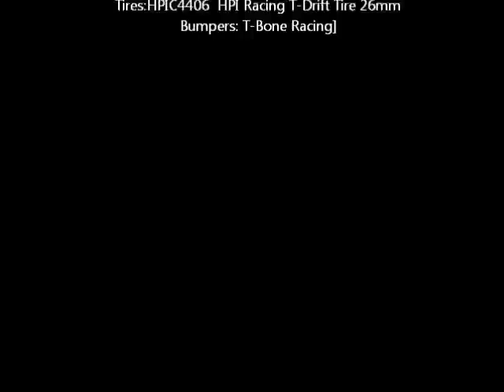DuraTrax 1-18 Vendetta SC EP 4WD 2.4GHz RTR HPI Drifting Ken Block Style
DuraTrax 1/18 Vendetta SC EP 4WD 2.4GHz RTR w/ESC
Motor: Now Trinity D3 Monster Horsepower Mini Brushless 9 Turn
Was Castle Limited Edition 26mm 6800 kv motor
Speedo: HobbyWing eZRun-35A Brushless ESC for 1/10 Car (Version 2) w/ Reverse programming
Gearing: Novak Mod 0.6 Aluminum Pinion Gear 16T Stock Spur Gear
Was Novak Mod 0.6 Aluminum Pinion Gear 19T Stock Spur Gear
Battery: Blue LiPo 3-Cell 1800mAh 3S1P 11.1v 20C Li-Poly Battery
+ Sky Lipo 2650mAh 7.4V 30C
Wheels:TAMC2163  Tamiya Wheel 26mm/Offset 4mm Ferrari FXX
Tires:HPIC4406  HPI Racin